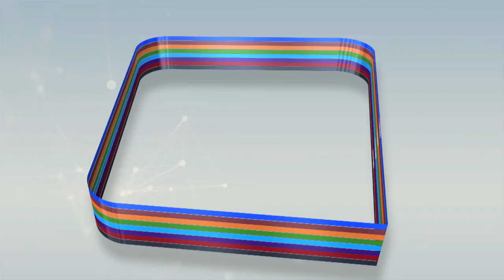Touba "Gare bu mak" lieu de refuse de jeunes bandits